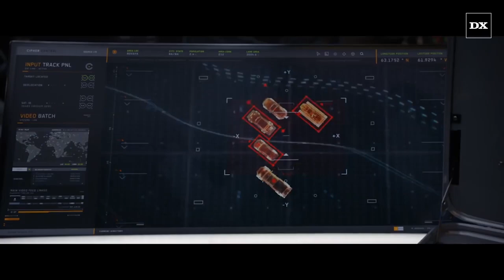F8 Director F. Gary Gray On Differences Between Music Videos & Movie Blockbusters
Coming off the success of "Straight Outta Compton", F. Gary Gray has been nabbed to direct the new action flick, The Fate of the Furious. Talking to HipHopDX's Editor-In-Chief Trent Clark, Gray breaks down the differences between doing classic videos like Ice Cube's "Today Was a Good Day" and the next entry in the billion dollar franchise.